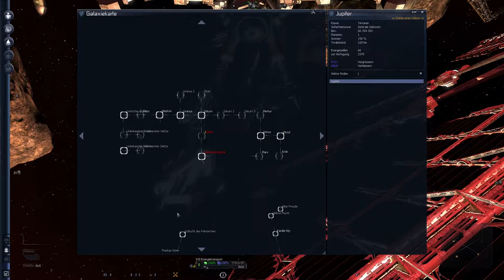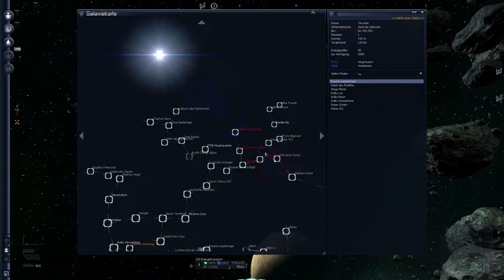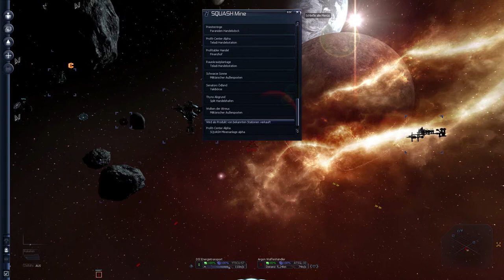Let's Play X3 AP #012 [Deutsch/Schweizerdeutsch] - Übergang Teil 3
Ein Let's Play über X3 Albion Prelude

Sehen Sie heute: - Der Anfang der Torausfälle Teil 3

Zum Spiel:
Unternehmen konkurrieren um die Vormachtstellung auf dem Markt der Zukunft.
Vor dem Hintergrund des Krieges, konkurrieren Unternehmen um Macht und Märkte. Der bevorstehende Bau der ersten Highways zieht die Unternehmen in das Albion System. Mehr, schnell erreichbarer Raum als je zuvor, wird hier bald eine gigantische expandierende Wirtschaft ermöglichen. Dies löst schon im Vorfeld Machtkämpfe auch zwischen den größten Firmen aus.